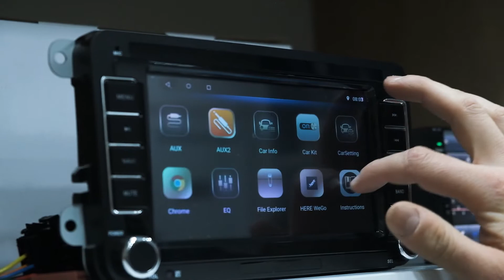Electronic Kuna | Reklama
Worldwide available

Reklamni video za Electronics Kuna d.o.o., radnja elektoničkke opreme, servis i ugradnja video nadzora i alarmnih sistema.